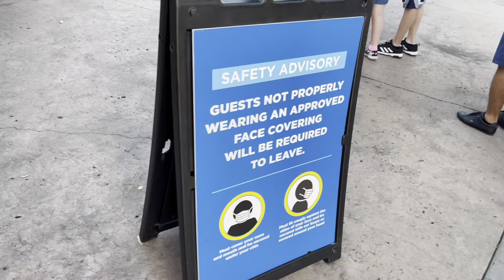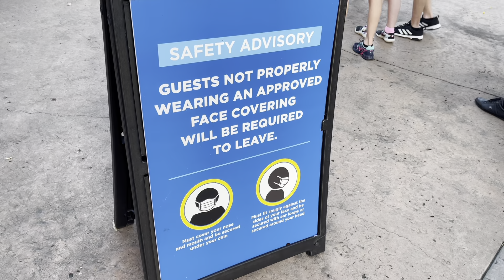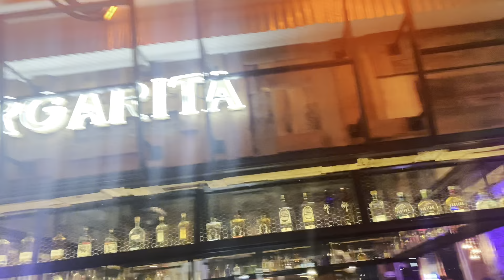Universal Studios | Celebrating our sons bday PT 2 • Island of Adventure + Rollercoasters + more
Pt 2 . We had such a ball celebrating our son’s 4th birthday . We visited Universal back in 2021 during Covid.